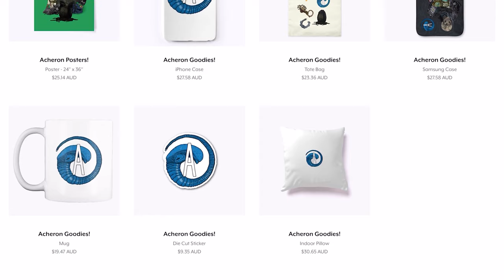The Three World Empire (Alien Universe) - Full History and Explained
Patrons:
* Praetorian Xenomorph: Christopher Dasinger
* Xenomorphs: Danny Sierra, Ambrosia
* Chestbursters: Thomas Che, Raunchy
* FaceHuggers: Anthony Alcaraz
* Ovomorphs: CO.AG Music, Rachael Cordy